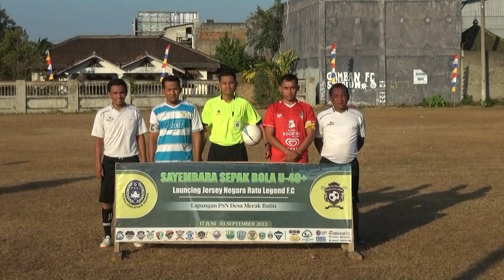🔴(((SERUUU❗❗❗)))FINAL//GATA OSF VS FORTUNA FC//SAYEMBARA U40+//LOUNCHING JERSEY NEGARA RATU LAGEND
CHANNEL sepak bola mulai dari pertandingan sampai mengulas cara bermain sepak bola, event, kompetisi serta tutorial tehnik bermain sepakbola modern visit.